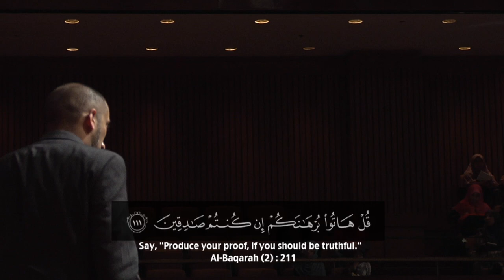They Called Him - The Magician - Nouman Ali Khan